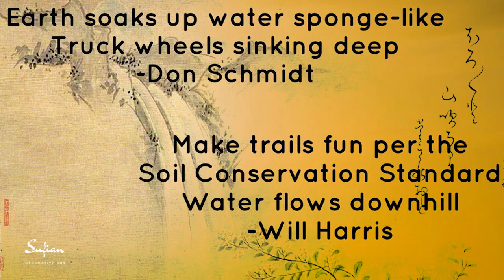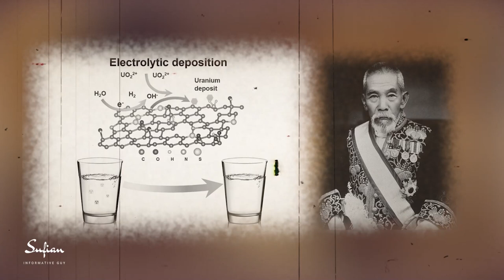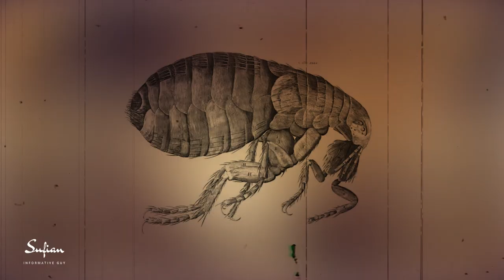জাপানিজরা কি আসলেই এতো ভাল | বর্বর জাতি জাপান | Sufian Facts Ep# 32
জাপান আমাদের কাছে সুন্দর দেশ, উন্নত দেশ, চেরিফুলের দেশ, ফুজি পাহাড়ের দেশ; জাপান আমাদের স্বপ্নের ডিভাইস ও বাহন তৈরি করে- ডিজিটাল ক্যানন কি সনি ভায়ো কি টয়োটা প্রিয়াস। আমরা জাপানের প্রাকৃতিক সৌন্দর্যে মুগ্ধ, আমরা জাপানের তিন লাইনের হাইকু কবিতার প্রশংসা করি এবং বলি যে এই সেই দেশ যেখানে একদা উদ্ভব ও বিকাশ লাভ করে জেন বুদ্ধ ধর্মের । অথচ আমরা হয়তো অনেকেই জানি না জাপানের রয়েছে এক অন্ধকার দিক। জাপান ১৯৩৫ সালে চীন আক্রমন করে জাপান লক্ষ লক্ষ চীনা নাগরিককে হত্যা করেছে  যা ‘এশিয়ান হলোকাস্ট’ নামে পরিচিত। এই বিভৎস হত্যাকান্ড সংঘঠিত করেছিল জাপানের রাজকীয় সৈন্যবাহিনী-এটি আর্মি অভ দ্য এম্পায়ার অভ গ্রেটার জাপান নামেও পরিচিত ছিল। যে কারণে বলা হয় -Who committed worse atrocities during WWII: the Nazis or the Imperial Japanese?  কেন এরকমটা বলা হয় এবং জাপানিদের বীভৎস ইতিহাস নিয়েই আমাদের আজকের আয়োজন।

In this channel, we upload the most surprising things in the world.

Related Topic: Unexplained Mysteries, Unsolved Mysteries, Ghosts, Ufo, Spirits, Aliens, Legends, Paranormal activity, Magic, science, facts, Suspense, science facts, Mysterious, unexplained, mysterious Bangla, Bangla mysterious, Infotainment, Documentary, Bangla Documentary, General Knowledge, Entertainment, Politics, Science, Space Videos, News, history documentary, Documentaries, all amazing facts, educational, spirituality, knowledge, interesting facts.

You Can Share your Ideas In the Comment box.